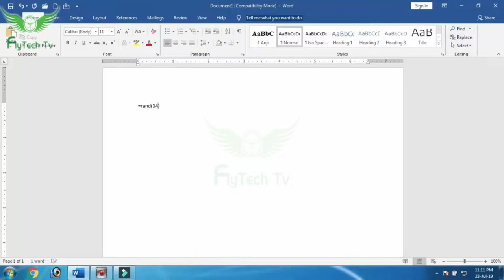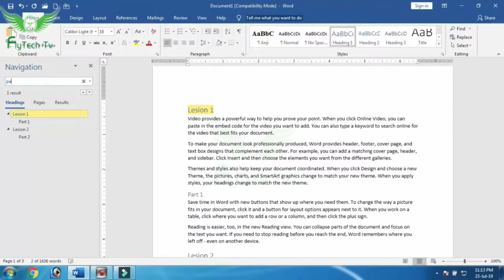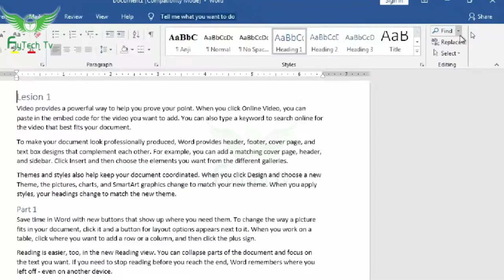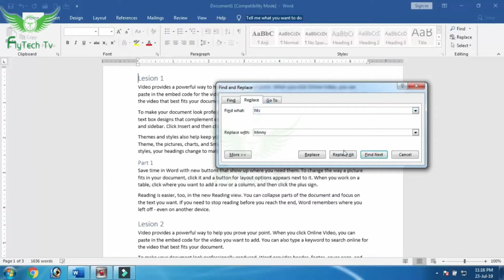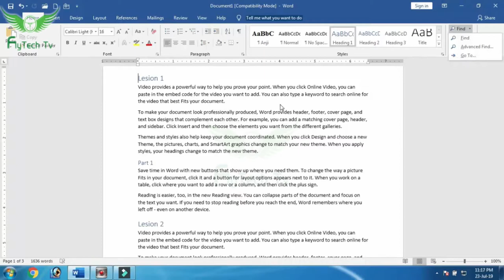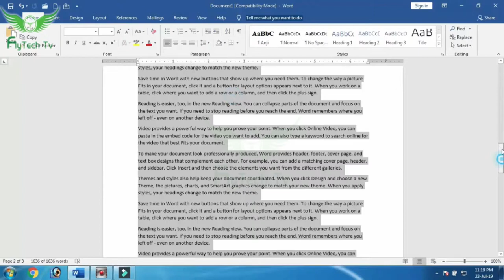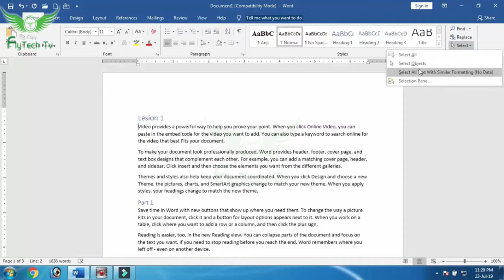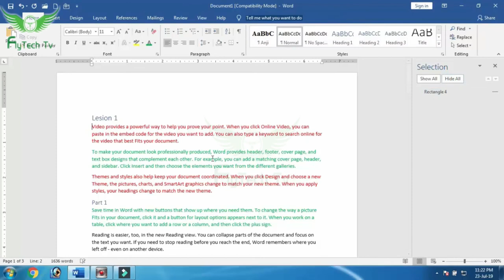MS Word 2016 Tutorial Part 12 In Telugu || Editing Group in home tab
Explain about Edit Group in Home Tab In MS Word 2016 In Telugu. MS Word 2016 Tutorial In Telugu.

MS Word 2016 Tutorial Videos, Please follow below link